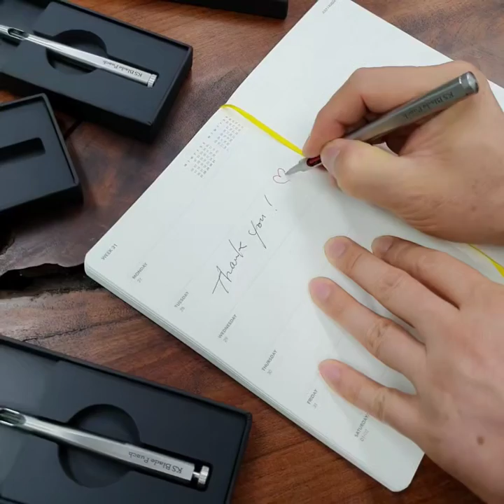KSBladePunch / Silver Punch Pen (Ballpoint Pen) - How to use.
This is how to use Silver Punch Pen (Ballpoint Pen).
Turn the knob to use.